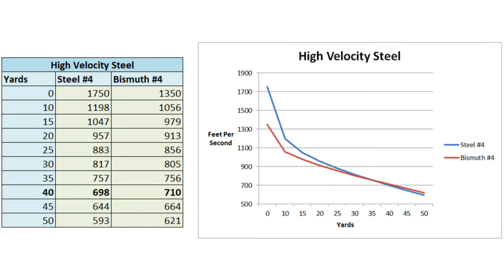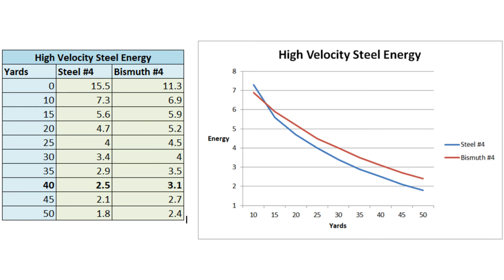Decoding The Marketing Hype Of Waterfowl Ammunition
To decode the marketing hype of duck or goose hunting ammunition you need to understand the basics what the shotgun shells are made of (steel, bismuth, tungsten), the shell plating (copper, zinc, nickel), velocity and ballistic performance at long range, shell payload, and the cost factors connected to each variable.

I cover three of the biggest variables of what goes into waterfowl ammo and the hype around it to help you be able to make informed ammo choices. Make sure you hold on till the end because the last point is a game changer. I also cover topics such as lubricity, coefficient of friction, single metal shot, mixed metal shot, blended metal shot, ballistics gel penetration, pattern density, ballistic energy relative to lead shot, and more. BOSS Shotshells has provided me with ammo for testing over the years.

Here is a sample of the waterfowl hunting ammunition on the market and what materials each is made of:
• Hevi-Steel – Just Steel
• Hevi-Metal – Mix Small % Bismuth + Steel
• Hevi-12 – Blend Tungsten + Most Likely Steel
• Hevi-Hammer – Mix Smaller % Bismuth + Steel
• Hevi-Bismuth – Just Bismuth
• Kent Bismuth – Just Bismuth
• BOSS Bismuth – Copper Plated Bismuth
• Wicked Blend – 30% Bismuth / 70% Steel
• Black Cloud – 2 different kinds of steel…
• Black Cloud TSS – 60% Tungsten + 40% Steel
• Faststeel – Nickle Plated Steel
• S3 Steel – Plated Steel
• DryLock Super Steel – Plated Steel
• Hypersonic Steel – Super Fast Steel
• Nitro Steel – Zink Plated Steel
• Blind Side – Hexagon Shaped Steel – REALLY!?
• Tungsten Matrix – Tungsten Powder and plastic
• Tungsten Super Shot TSS – Pure High-grade tungsten